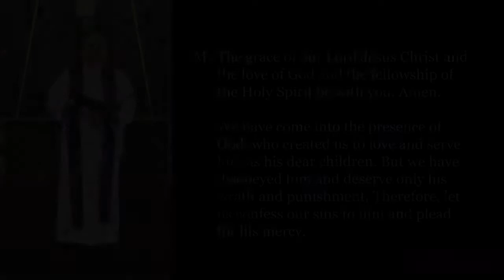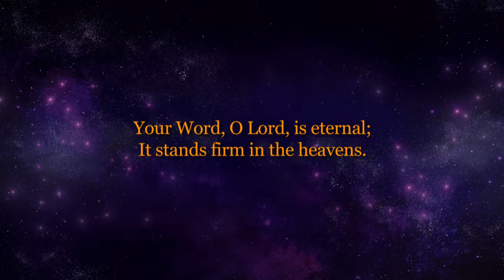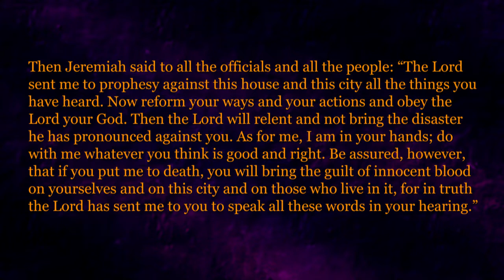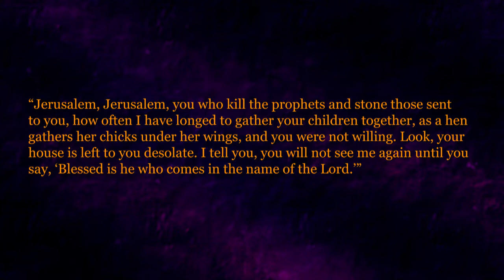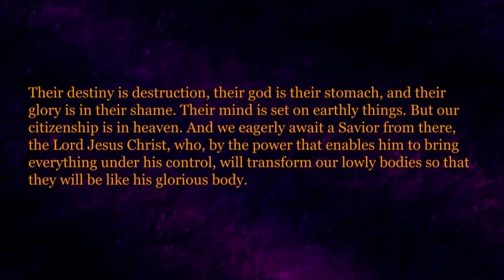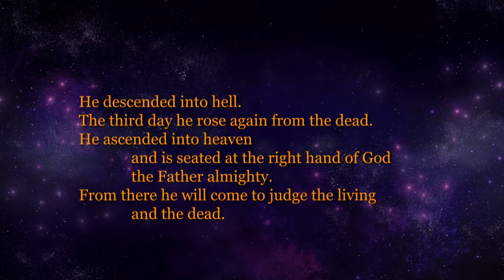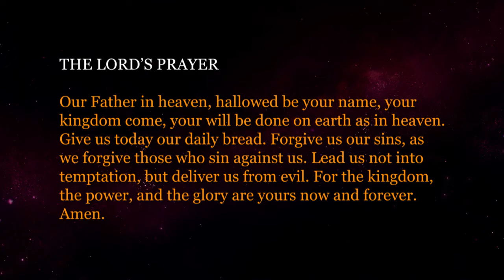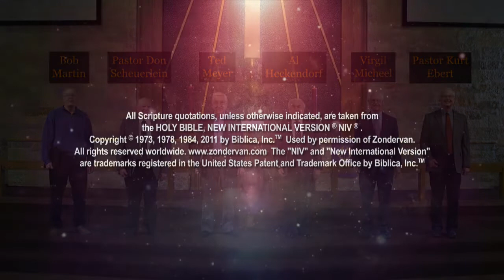Second Sunday in Lent Worship 3/13/2022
NEW!  Please fill out our online Friendship Register
and continue to let us know where you're worshiping from in the comments!
✝️ Second Sunday in Lent Worship from Christ Alone Ev. Lutheran Church in Thiensville and Mequon, Wisconsin.️